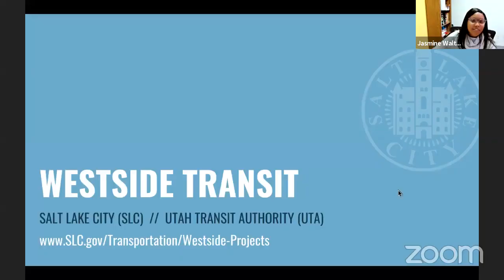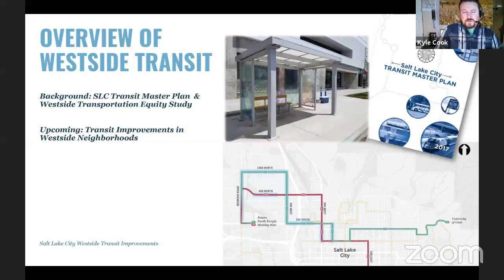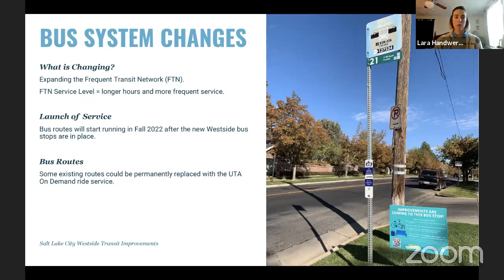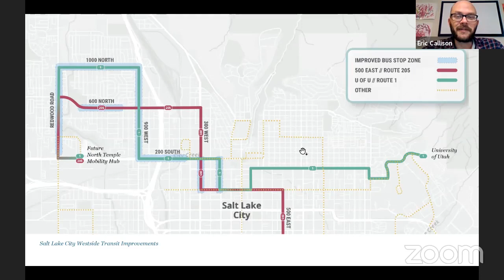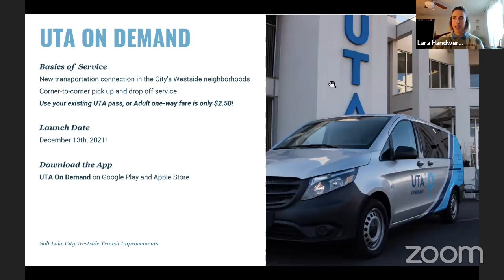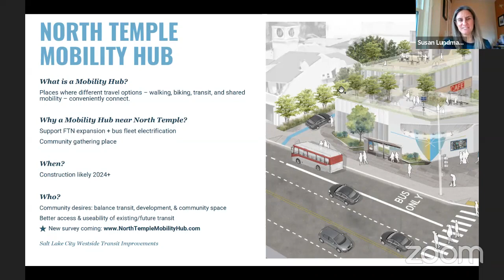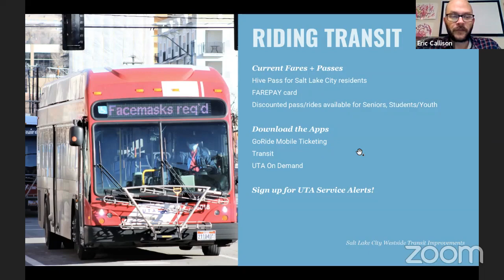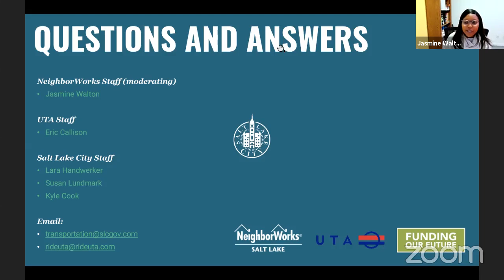Westside SLC Transit Improvements - Ask Me Anything - October 26, 2021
In August of 2019, Salt Lake City partnered with Utah Transit Authority (UTA) to launch 3 enhanced bus routes along 200 South, 900 South and 2100 South in Salt Lake City. This marked the implementation of the first phase of the new Frequent Transit Network, with 15-minute or better frequency on these routes Monday through Saturday, as well as late night service every 30 minutes, Sunday service and a direct east-west connection.